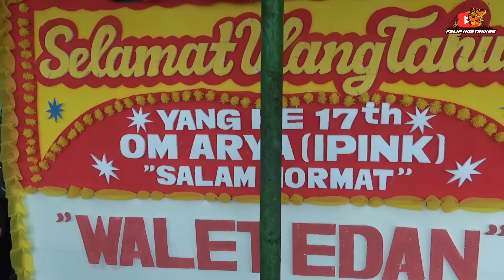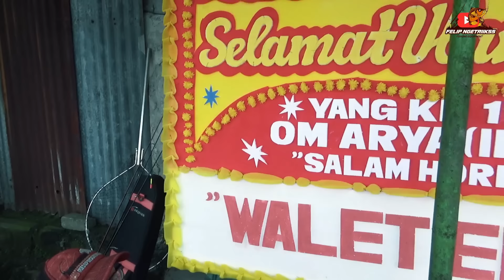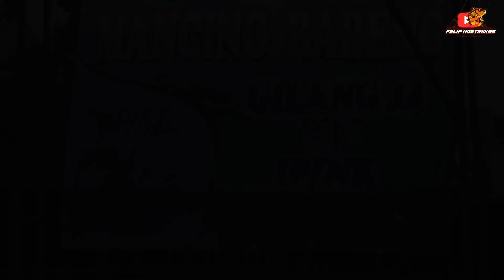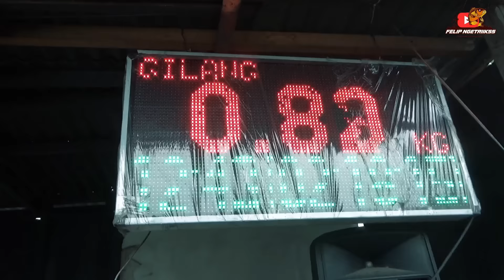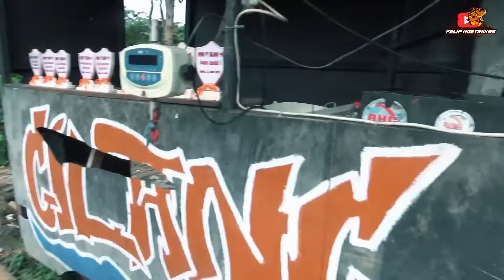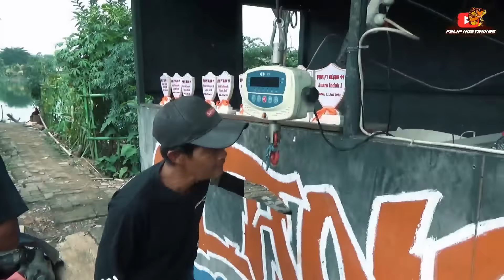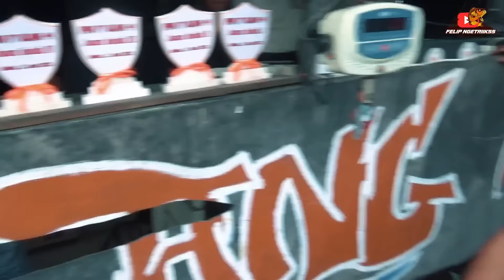ACARA MANCING ULANG TAHUN SULTAN‼️ BAPAKNYA IPINK BAGI-BAGI DUIT & BARANG PULUHAN JUTA RUPIAH‼️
Halo gaes, kali ini kita mancing di acara IPINK FEAT GILANG 44 spesial ulang tahun Bapaknya Ipink ke-53 di Pemancingan Gilang 44 daerah Rempoa, Tangerang Selatan.

TOKO OFFLINE :
- TOKO PANCING IWARI NGETRIIKSS
Jl. W R Supratman No.65, RW.1, Pd. Ranji, Kec. Ciputat Tim., Kota Tangerang Selatan, Banten 15412
(Depan GRAND CITRA SUPERMARKET)

- TOKO PANCING ALI KROTO
Jl. KHM Usman No. 150 RT 02 RW 08 Kukusan, Beji, Depok